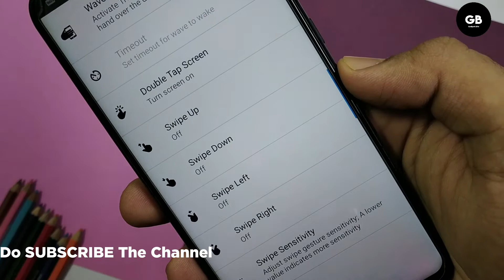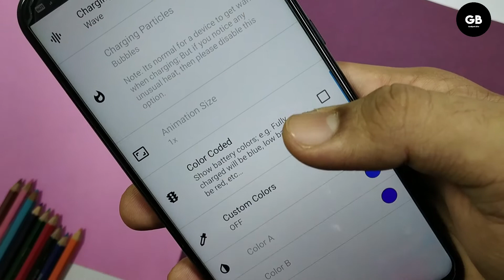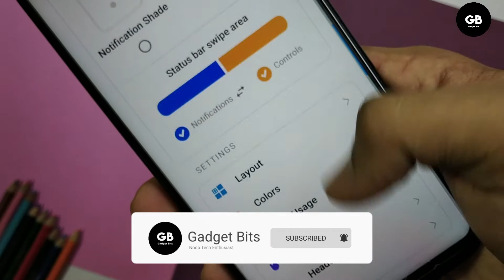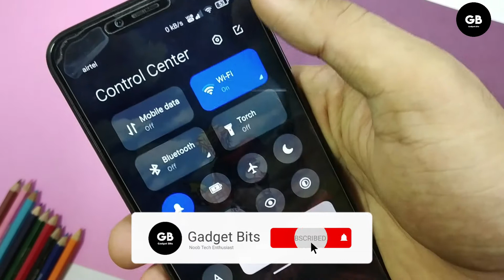Best Android Apps - September 2020!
Hello Guys.